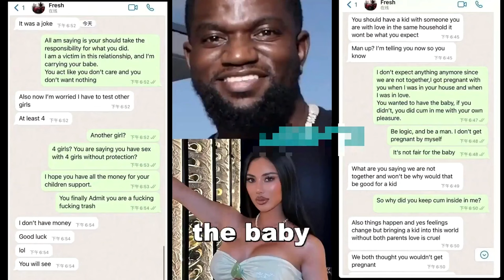Fresh's Leaked Call Reveals Inconsistent Stance on The F&F Podcast | Dis'JAWN Podcast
The videos and this YouTube channel, in general, may contain certain copyrighted works that were not specifically authorized to be used by the copyright holder(s), but which we believe in good faith are protected by federal law and the fair use doctrine for purposes such as criticism, comment, news reporting, teaching, parody, or research, is not an infringement of copyright.